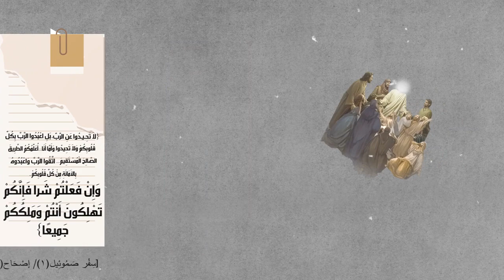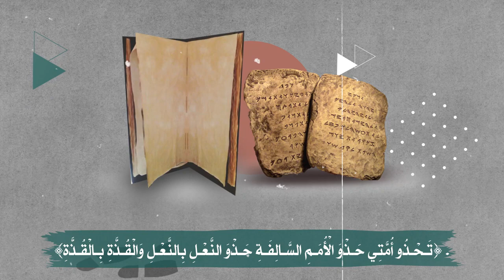عَلِيٌّ وَعُمَرعَلَيْهِمَا السَّلَام إمَامَةُ نُبُوَّةٍ وَمُلْكٍ قَضَاءٍ وَحُكْم طُولًا أو عَرْضًا